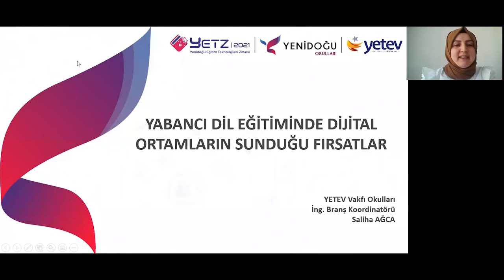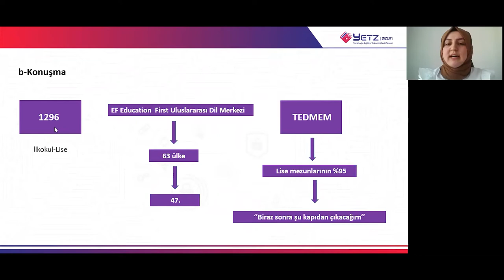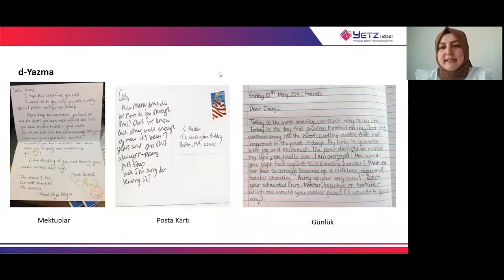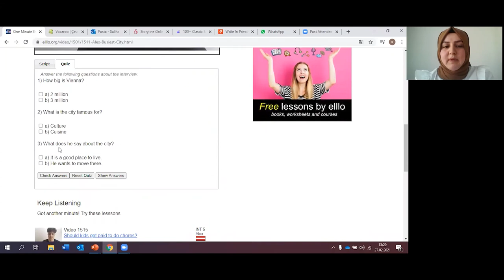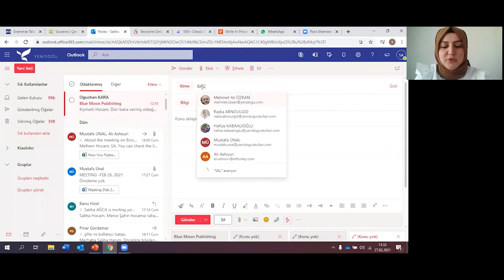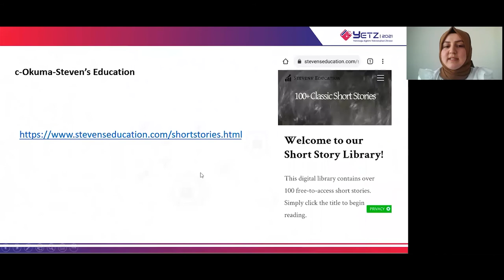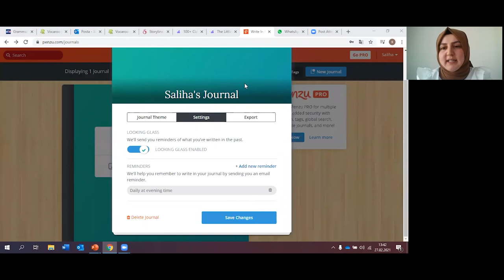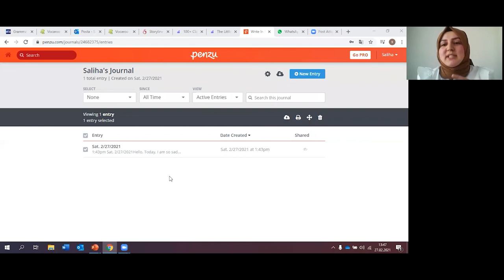Yabancı Dil Eğitiminde Dijital Ortamların Sunduğu Fırsatlar | Saliha Ağca